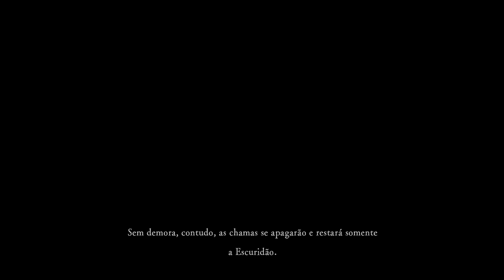Dark Souls Entendendo a História - Saga Definitiva #01 - Era dos Antigos, Era do Fogo e seu Declínio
Dark Souls Entendendo a História: Saga Definitiva - Nesse vídeo interpretaremos o prólogo de Dark Souls 1, a cena introdutória. Frase a frase entenderemos praticamente tudo, desde como as coisas eram na Era dos Antigos, passando pela Era do Fogo e o que ocasionou seu declínio, finalizando com a profecia do Morto-vivo Escolhido (Chosen Undead).

Então pessoal, inciasse mais uma saga do entendendo a história de Dark Souls, dessa vez "DEFINITIVA". Abordarei a história dos três games da franquia de forma bem detalhada. Para isso estou utilizando livros, canais de youtuber renomados da gringa, blogs e o conteúdo que já produzi. E o principal, é claro, o apoio de vocês. Foram diversos inscritos colaborando durante essa longa jornal. Caso algo não fique muito claro nos vídeos, utilizem a caixa de comentários, esse canal só está crescendo com o apoio de vocês.

Abraços
Fiquem na paz!

📌Fontes:
Vídeos do Canal NOPi Gamer
Wiki Fextralife
Youtuber VaatiVidya
Livro Dark Souls: Beyond the Grave (English Edition)